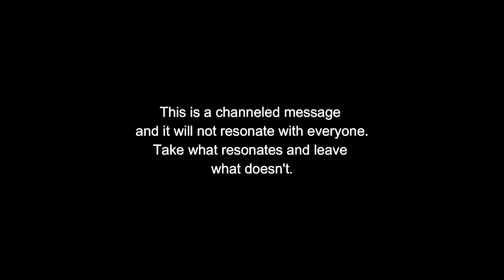TRIED TO SHUT THIS PERSON UP BEFORE THEY COULD TELL YOU THE TRUTH 🤐